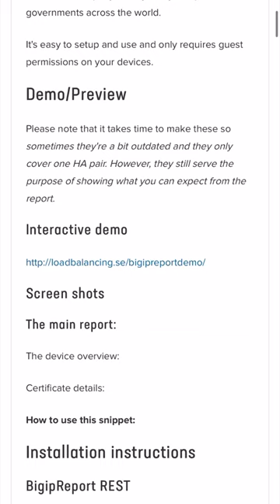DevCentral's Comment-ism Badge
Lief Zimmerman shares DC MVP Patrik Jonsson's Comments Achievement! 8th Level of Comments!